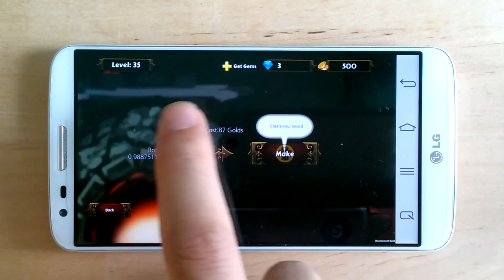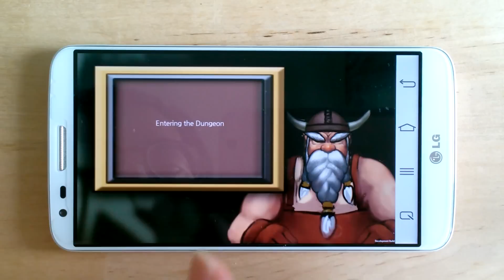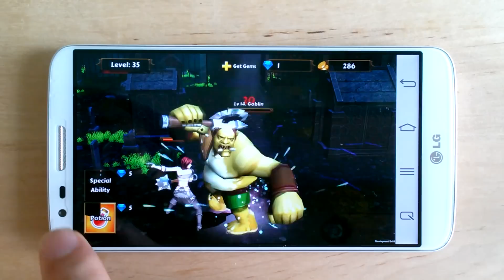Coupon Forge: Dungeon Adventure version playing movie.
One of the most popular mobile reward app now available on Android!!

*Huge Updated on May, 2014
●Raid goblin dungeons to get golds
●Attack other players and steal golds
●More easier way to earn golds

You can be a blacksmith who can create and enchant magic swords and sell them to earn golds. Be Rich!!You can be a blacksmith who can create and enchant magic swords and sell them to earn golds. Be Rich!!

If you have any trouble or suggestion please visit Snowball E&M facebook

★★features★★

★Try apps and get Amazon gift Cards for free
★Gift cards will be pay out immediately (No e-mail input, No delay)
★Absolutely no hidden cost

●Various ingredient to create swords
●Cool full-3D Swords, Magic staff and Shields.
●Enchant higher class swords
●Sell your sword and earn golds
●Went bankruptcy? Don't worry, you will get paid 200 golds for your new start